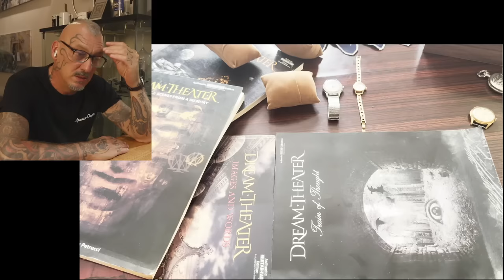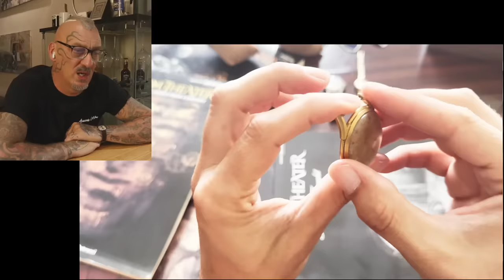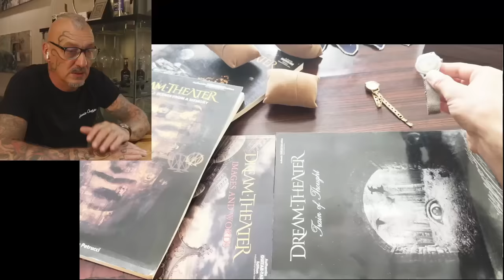Gli rubano il Seiko 5 e gli lasciano tutti gli altri...